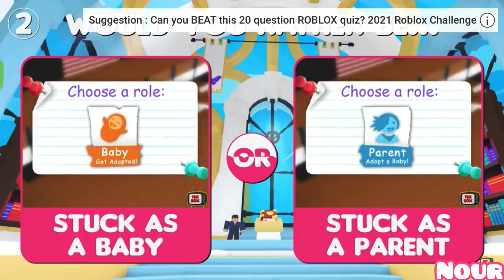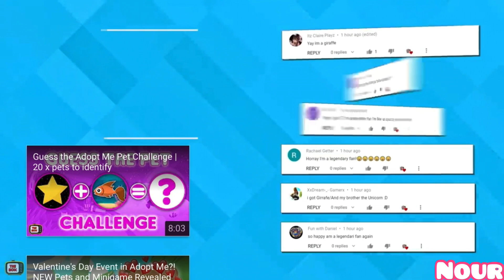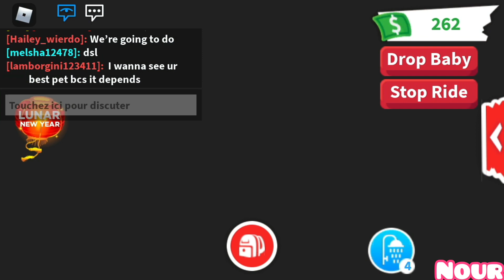NE JAMAIS FAIRE LE MAUVAIS CHOIX !! | CHALLENGE TU PRÉFÈRES ...!? | DILEMMES DIFFICILES ! | ROBLOX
Dans cette vidéo je dois faire le bon choix sinon je suis obligée de réaliser des défis !!